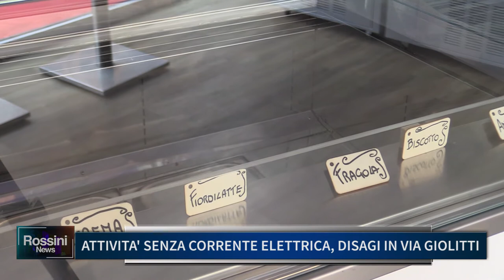ATTIVITA' SENZA CORRENTE ELETTRICA, DISAGI IN VIA GIOLITTI